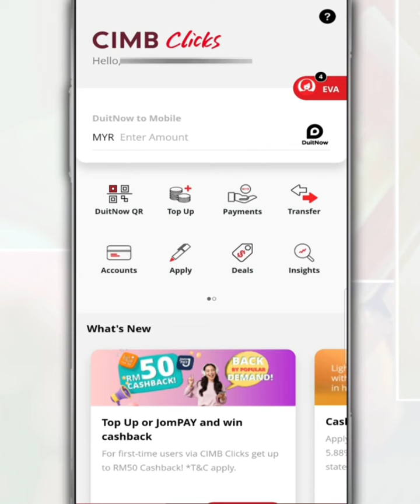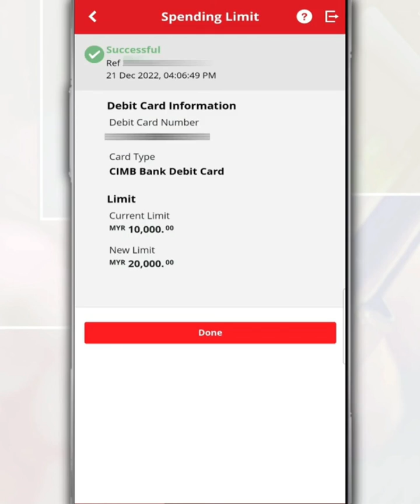How to Change the CIMB Debit Card Spending Limit Using the CIMB Clicks Mobile App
Did you know that CIMB Bank places a limit on your daily money transfers as a security measure to reduce the risk of dubious or fraudulent transactions. However, as a user, you are given the option to change or set the money transfer limit.

So, in this video, we want to share with you how to change the CIMB Bank debit card spending limit using the CIMB Clicks Mobile app.